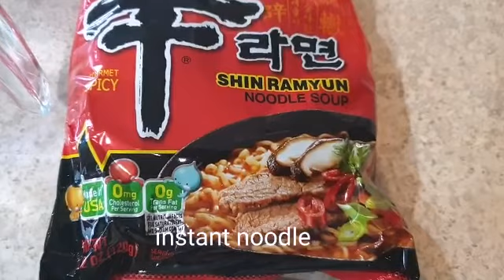How to cook Instant Noodle with Seafoods and vegetables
Ingredients
instant noodle
water
garlic
onion
shrimp
crabmeat stick
mushroom
carrot
napa cabbage
green onions
egg